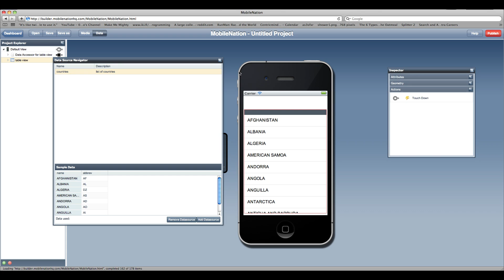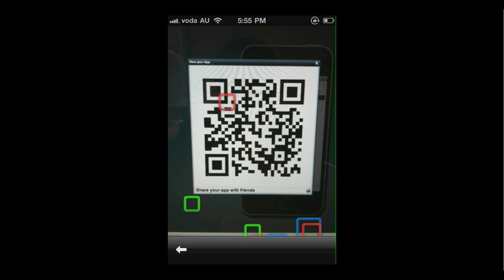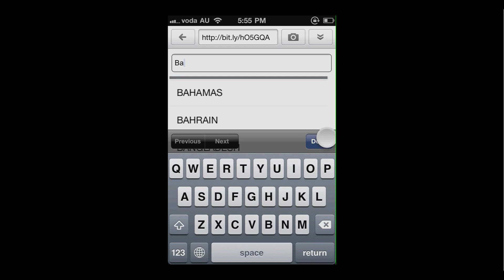T‪utorial 4 - Filtering datasources in MobileNation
This tutorial illustrates how to filter data sources in Mobile Nation using a text field widget.

MobileNation is a web service that provides the ability to build and create your own mobile app for both the iPhone and Android. No need to develop or code in order to build your own mobile app.